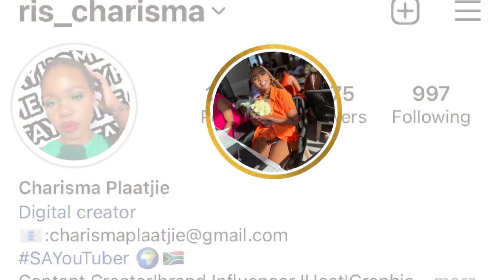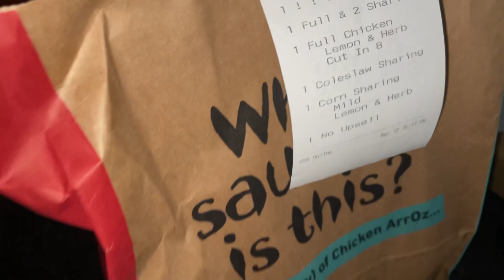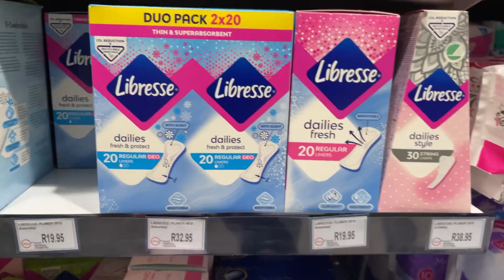Spend the week with me | South African 🇿🇦 YouTuber Charisma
Hey Huns 😍🥂

Been a really busy birth month indeed,never really got a chance to film that much but cheers to what I’ve captured for y’all so far,hope y’all enjoy.

See y’all next time byeee🥂♥️